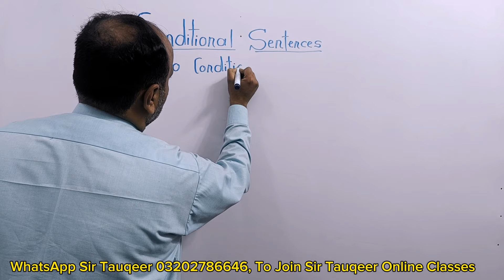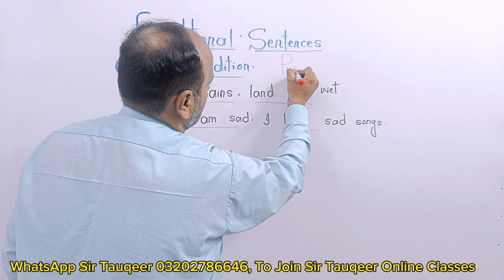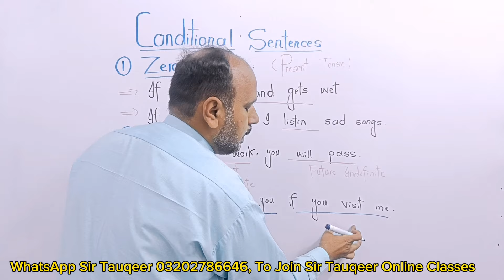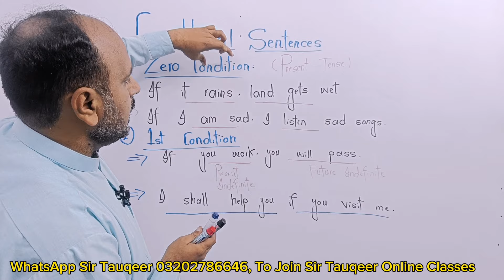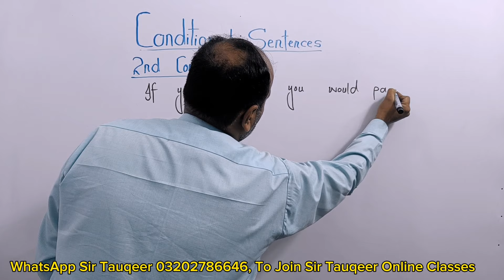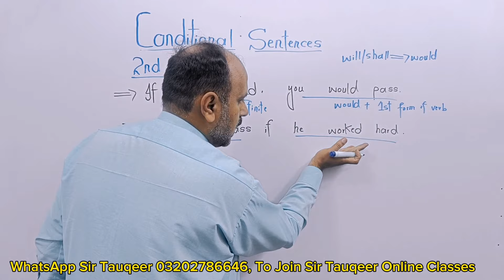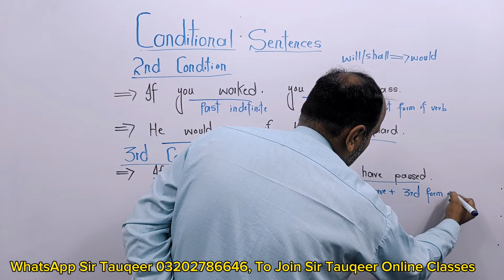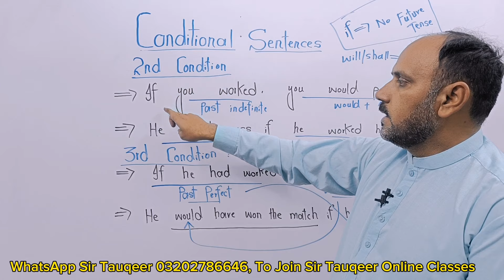PPSC FPSC PMS CSS NTS AJKPSC KPPSC SPSC BPSC OTS and Teaching Jobs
𝐅𝗼𝗿 𝗣𝗣𝗦𝗖 𝗙𝗣𝗦𝗖 𝗡𝗧𝗦 𝗖𝗦𝗦 𝗮𝗻𝗱 𝗘𝗱𝘂𝗰𝗮𝘁𝗼𝗿𝘀, 𝗙𝗿𝗲𝗲 𝗣𝗗𝗙 𝗕𝗼𝗼𝗸𝘀.
𝗦𝗲𝗽𝗮𝗿𝗮𝘁𝗲 𝗚𝗿𝗼𝘂𝗽 𝗳𝗼𝗿 𝗠𝗮𝗹𝗲 𝗮𝗻𝗱 𝗙𝗲𝗺𝗮𝗹𝗲𝘀.

Follow Sir Tauqeer Whatsapp channel for PPSC FPSC NTS CSS Educators